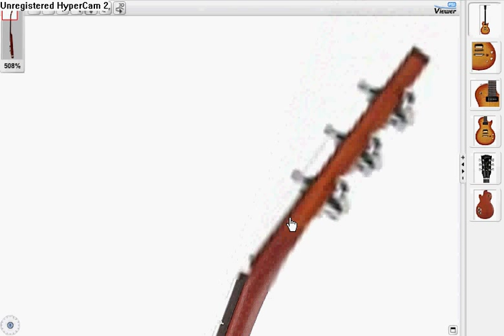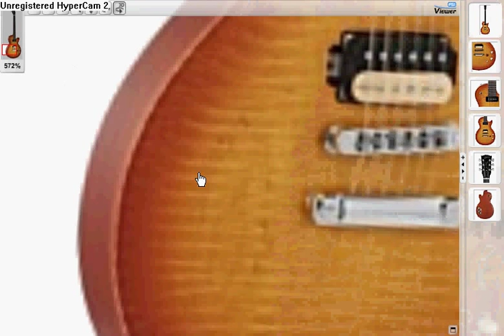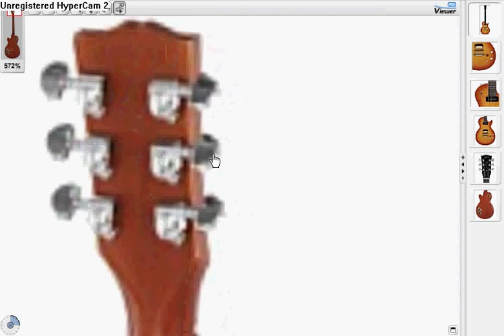Gibson Gary Moore Les Paul BFG